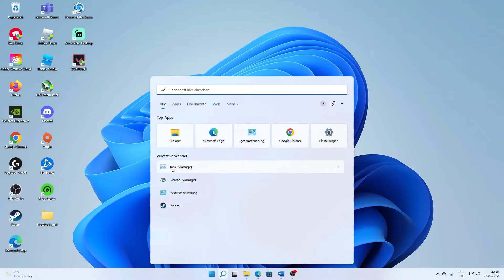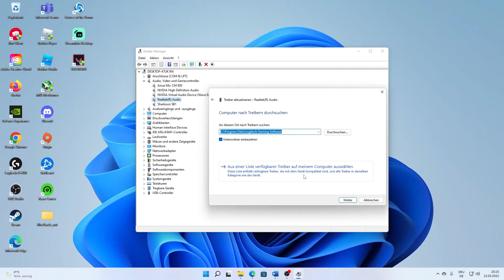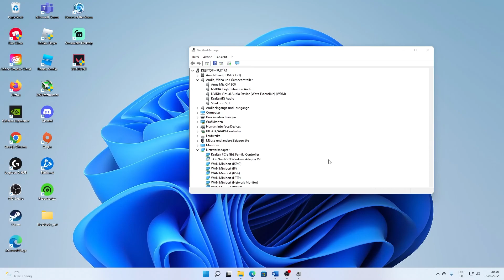Windows 11: REALTEK AUDIO TREIBER Fehler?! | Problemlösung | Deutsch | 2024